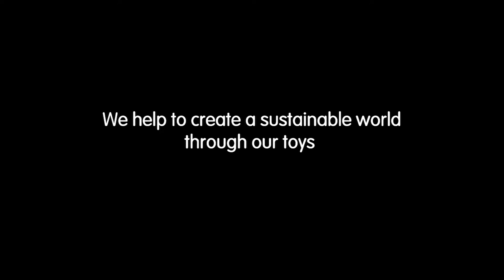PlanToys | Weather Dress Up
This colorful set encourages kids to learn how to dress for different weather. Kids love to talk about weather and make up stories. Flip the tiles upside down and it doubles as a stencil for added fun!
Dimensionn :
cm 1.1 x 5.8 x 15
inch 0.4 x 2.3 x 5.9